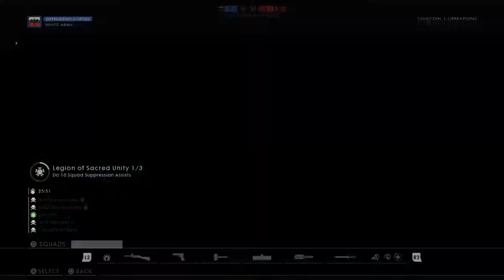Tsaritsyn - In The Name Of The Tzar - Red Tide Operation - BF 1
New Mappack